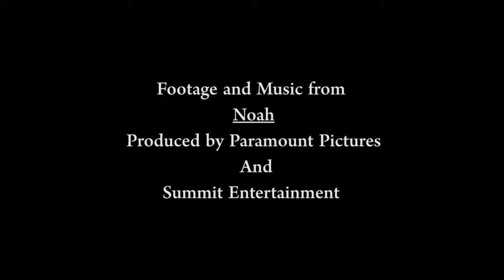Three Minute Movies: Noah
A short review of the new movie Noah, directed by Darren Aronofsky

Use footage from the movie, produced by Paramount Pictures and Summit Entertainment